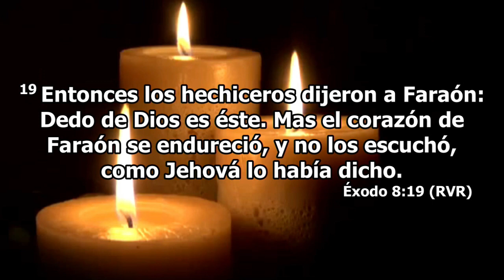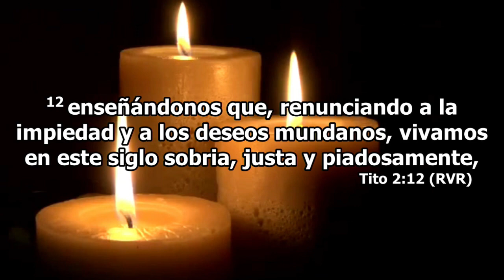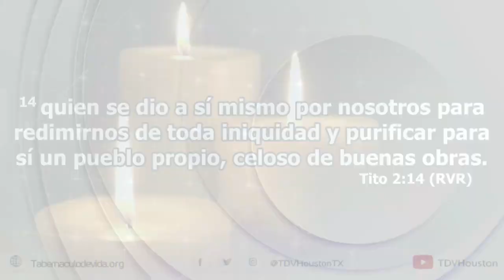Pastor John Hopkins - 3 veces que Dios escribio - TDV & LT Houston TX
Cita : exodo 8 : 19
Iglesia Tabernáculo de Vida Houston TX
Canal oficial de Tabernáculo de vida

 Enseñanzas, Predicaciones, Servicios, TDV&LT Kids, Artes Visuales y muchas más.

Life Tabernacle Church Houston TX
Official Channel of Life Tabernacle

 Teachings, Preaching, Services, TDV & LT Kids, Visual Arts and many more.